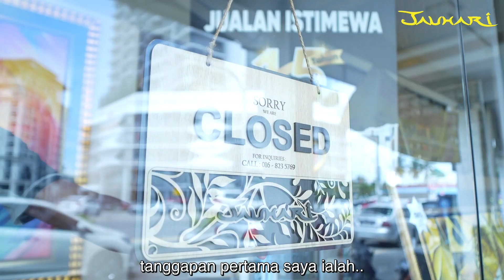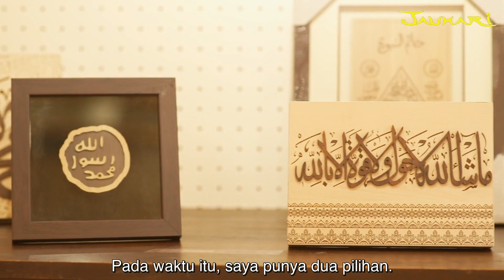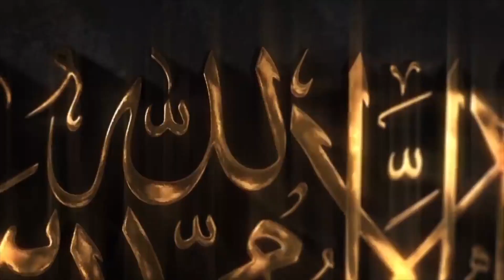Video Testimoni Seni Jauhari Kota Bharu Puan Hanis Amira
Seni Jauhari
Pakar Hiasan Dinding Eksklusif Kediaman Anda